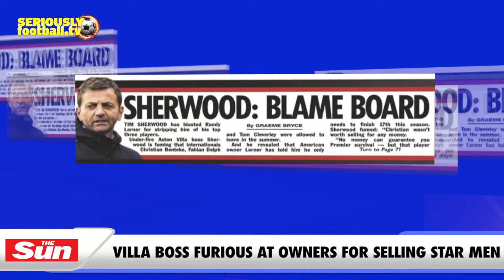Newspaper Review - Saturday 17 October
All the top stories from around Saturday’s back pages